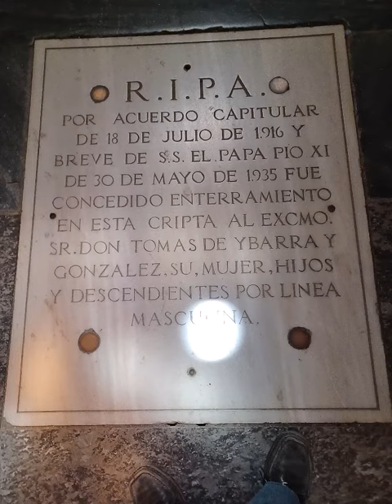Catedral de Sevilla/Siviglia, interior. scultura. 2023 marzo 28. my Espana 12. Andalusia